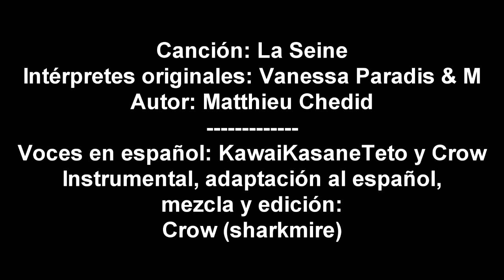Vanessa Paradis & -M- - La Seine (cover en español)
Los derechos de la canción pertenecen a sus autores, ésto es sólo un cover/fandub.

Muchas gracias a KawaiKasaneTeto por prestar su voz para éste cover, pueden visitar su canal